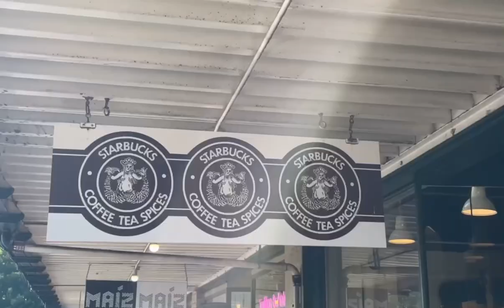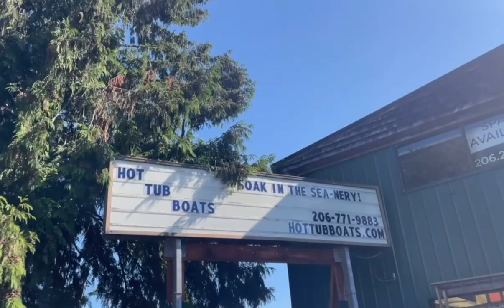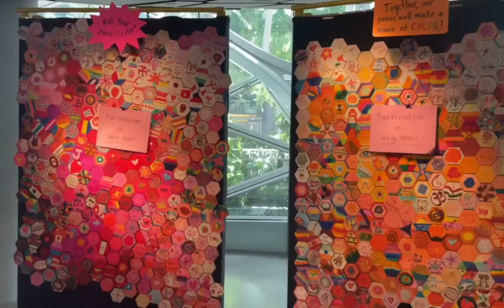Exploring Seattle and ERAS TOUR [summer episode 7]